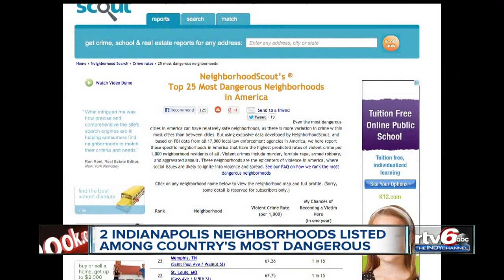Report: 2 Indy areas 'most dangerous'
A data and risk analysis company issued a report Monday that lists two Indianapolis neighborhoods among the 25 most dangerous in the United States.